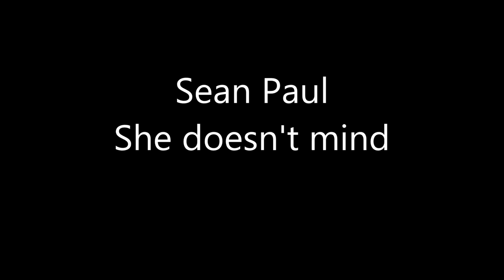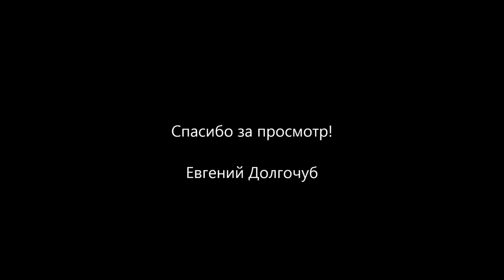25 de agosto de 2021